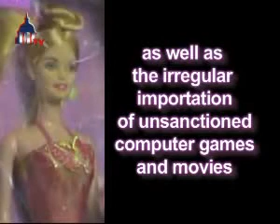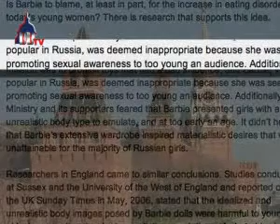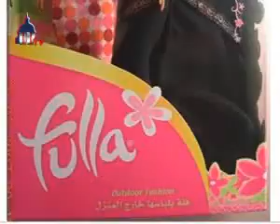Waging War on Barbie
Ghazal is happy to buy a Barbie doll for her birthday.

Ghazal: It is my birthday today (showing Barbie gift).

But the Iranian government is not happy with Barbie dolls and other western toys flooding their market. In an official letter this April, Prosecutor General Ghorban Ali Dori Najafabadi complained to Vice President Parviz Davoudi of their destructive cultural and social impact. He said, quote:

Ghorban Ali Dori Najafabadi, Prosecutor General: The displays of personalities such as Barbie, Batman, Spiderman and Harry Potter... as well as the irregular importation of unsanctioned computer games and movies are all warning bells to officials in the cultural arenaUndoubtedly, the personality and identity of the new generationhas been put at risk and caused irreparable damages.

Authorities tried to confiscate Barbie dolls from toy stores in 2002, but they couldnt stem the Barbie tide. In the same year, the Ministry of Education introduced the twin dolls: Dara and Sara. Unlike Barbie, they promote traditional values and wear modest clothes.

But Iran is not alone; Saudi Arabia banned Barbie dolls in 2003, saying, quote: Their revealing cloths and shameful postures, accessories and tools are a symbol of decadence to the perverted West. Even Russia tried to ban Barbie the same year. Its Ministry of Education feared that Barbie, quote:  Was seen as promoting sexual awareness to too young an audiencepresented girls with an unrealistic body type to emulateand inspired materialistic desires that were unattainable for the majority of Russian girls.

Washingtonian Tonushree Jagaeei grew up with Barbie but she disapproves of the doll.

Tonushree Jagaeei: I think it is reflective of Americans overly obsessed with sexualized toys for children With young women I think it affects their image of their bodiesWith all this said, I dont think it is the governments role to banning these. I think it is the parents responsibility to decide what goes in and out of childrens lives I think there is a bigger fish to fry other than Barbie: the economy, health and education.

In much of the Arab world now, the alternative to Barbie doll has been Fulla. She has an accessory that Barbie lacks: a pink prayer rug. Fulla has taken the Arab market by storm for a fraction of the Barbie price.

For now, kids in Iran, like this one, get to enjoy their prized western toys while theyre still around.

Iranian boy: I tell you, I want to be like Batman. Batman fights his enemies. Fighting is like a war. Batman fights at his own home.